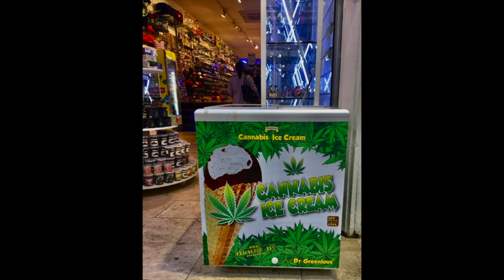Amsterdam, Keukenhof Tulip Gardens, Holland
Locations: Amsterdam, Keukenhof Tulip Gardens, Holland